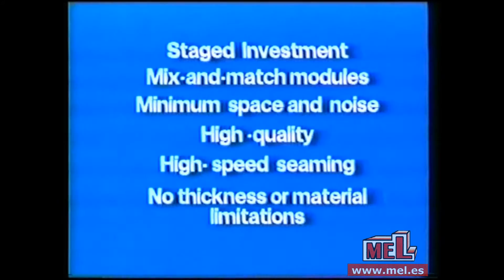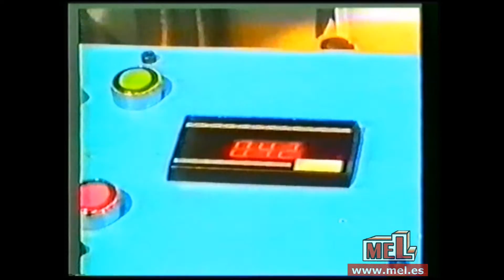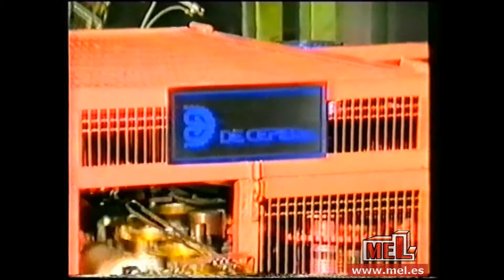MEL Canmaking Machinery - Combined Machines Income Mod. 12/1200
Technical Information:
- Spin Flanger + Beader + Seamer
- Tool: Ø 73 mm
- 12 Stations
- Diameter range: Ø 52 – Ø 105 mm
- Height range: 45-150 mm
- Max. Output: 600 cans/min